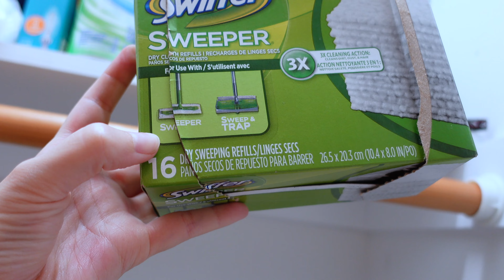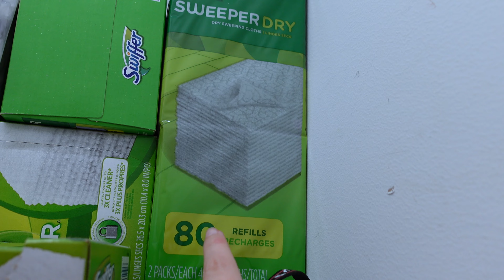Tests de Drogas en USA [Drug Screening] + La locura de los Cupones Descuento 🤯 🇺🇸 Vlog 18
No es primer test de drogas que me hacen en USA. Os cuento cómo ha sido el proceso y de paso os hablo sobre la locura de los cupones descuento en este país, o como los llaman aquí, "cupons". No me esperaba que me ofrecieran cupones descuento en este sitio 🤣

Espero que os guste el vídeo!! Un beso enorme 😘

★ MÁS VÍDEOS ★